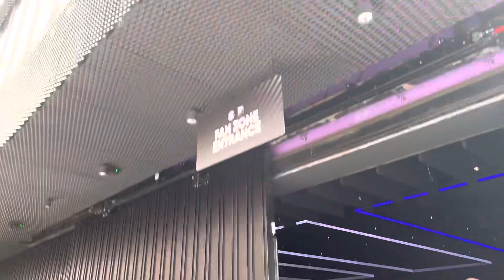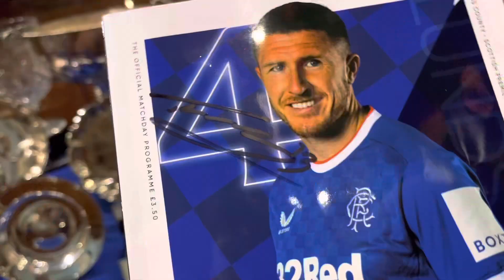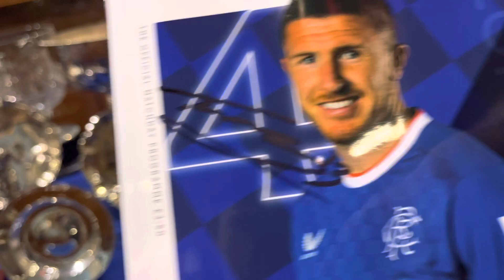BEHIND THE SCENES IN THE DIRECTOR BOX!!! (Match day vlog Rangers v Ross country)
Match day vlog with Rangers hosting Ross country!! It was an unbelievable experience to get that type of hospitality I can’t thank Rangers enough for the invite, and I got to meat Sakala,Ross Wilson, John Greig, Tavenier, Cantwell, Kamara and many more.

I thought Rangers played well today at spells but we were slack at times but the win was the most important thing today and we managed to do that, Ross country did play at times what was impressive so respect to them for that but we did deserve the win and we got it.